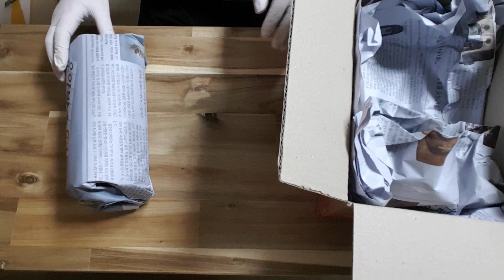베고니아 u485(원종) / Piper argyrites(파이퍼 아르기라이트)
어두운 곳에서 키워야 파란빛이 발현되는 u485
핑크분말의 잎이 매력적인
Piper argyrites(파이퍼 아르기라이트)